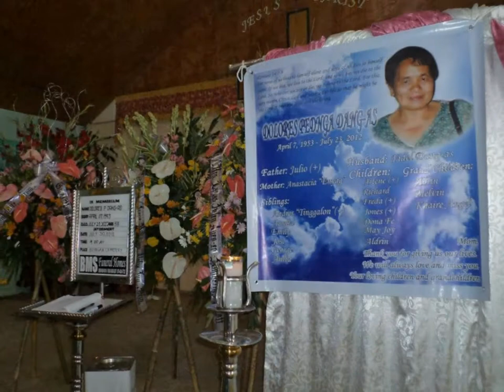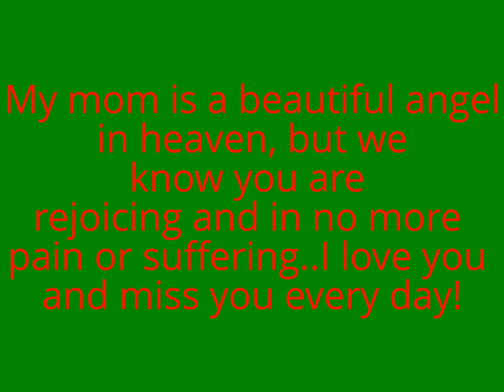For my late mother (04071953 - 07232012)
You were my hardest goodbye mom.
Rest peacefully in the arms of our Great Father🙏🙏